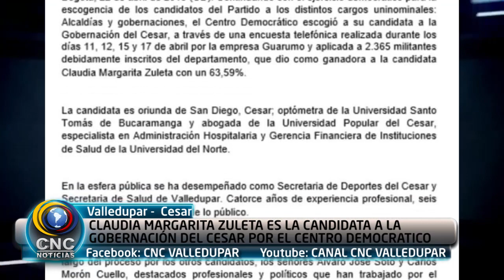CLAUDIA MARGARITA ZULETA ES LA CANDIDATA A LA GOBERNACION DEL CESAR POR EL CENTRO DEMOCRATICO